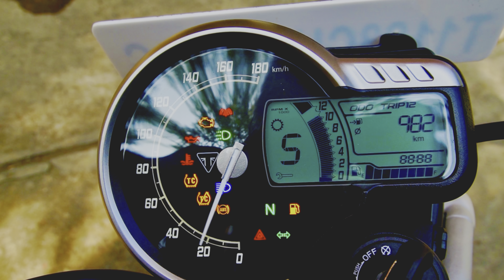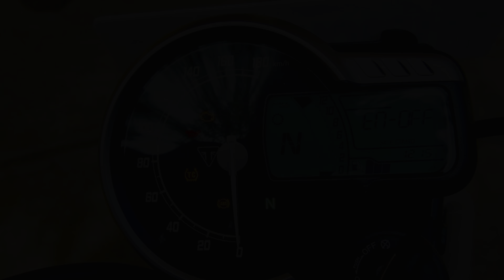Delivery of Uttarakhand’s First Triumph Scrambler 400X | Ride Review | Himalayan 450 competition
Welcome to the Triumph Scrambler 400X – an iconic piece of motorcycling history, reborn to perfection. This walkaround review will show you just why the new Triumph Scrambler 400X is the perfect bike for the everyday rider.

The Scrambler 400X showcases classic design elements that perfectly balance modern engineering. It’s got a vintage air-cooled parallel-twin engine, a steel-tubed chassis featuring design cues inspired by Triumph’s legendary Bonneville, and signature scrambler slash-cut exhausts.

The Scrambler 400X is lightweight and balanced, with superior suspension and rugged terrain tires perfect for any adventure. You’ll be pushed beyond your boundaries with this bike’s superior power-to-weight ratio and capable performance. It was made for roads, dirt trails and everything in between.

Plus, the ergonomics are friendly, with wide handlebars, a comfortable seat and adjustable footpegs that let you customize the ride to fit your riding style.